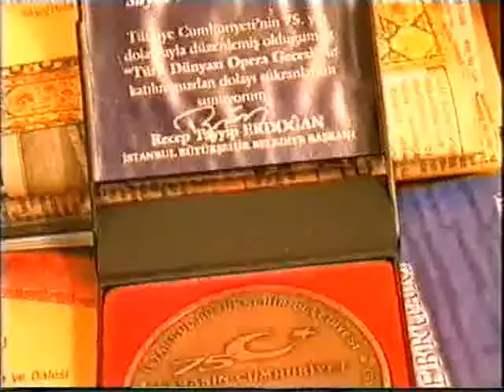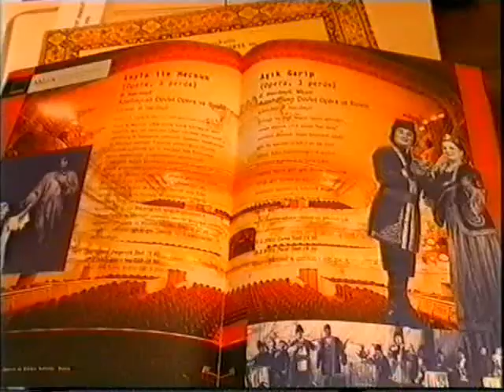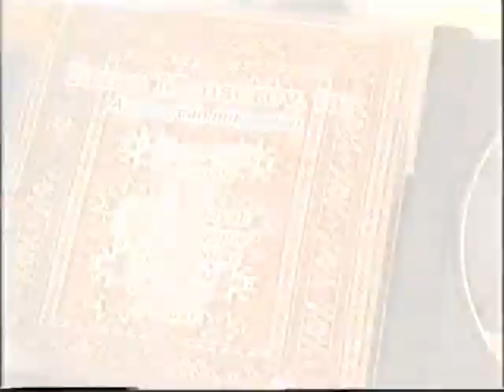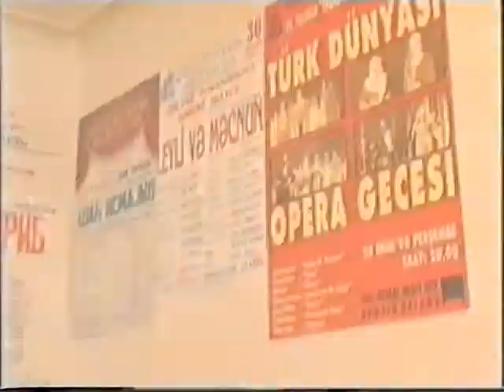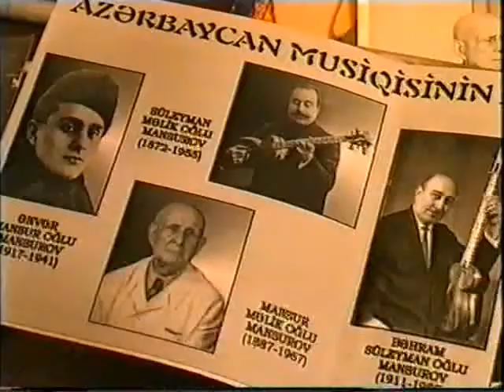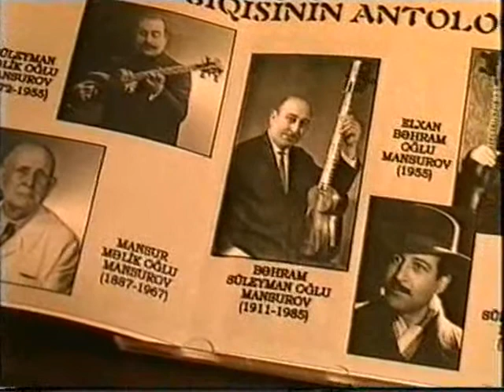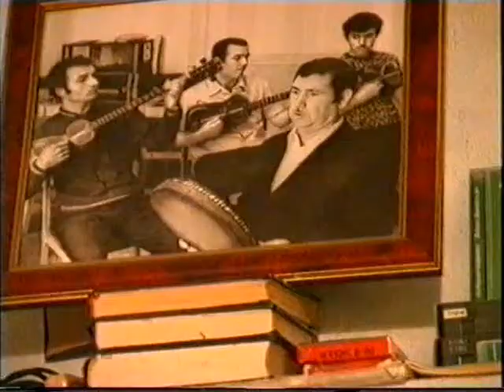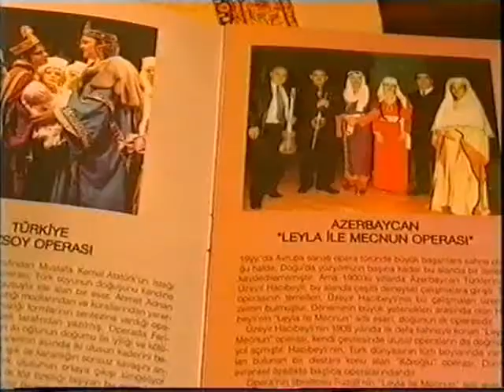Elxan Mansurov - "50" | 2005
Tarzən Elxan Mansurovun 50 illiyinə həsr olunmuş veriliş (2005-ci il)